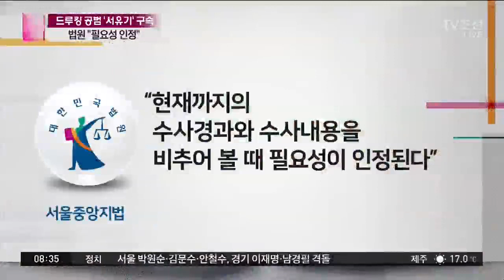드루킹 댓글 조작 핵심 공범 '서유기'도 구속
드루킹 일당 댓글 조작 사건의 핵심 공범으로 지목된 30살 박모씨가 어젯밤 구속됐습니다. 박씨는 여론 조작에 사용된 매크로 프로그램을 가져온 혐의를 받고 있습니다.